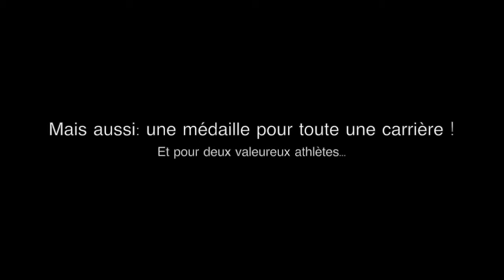Fete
Fête en l'honneur de la médaille d'or de Valérie Adams
La Neuveville, 1er septembre 2012